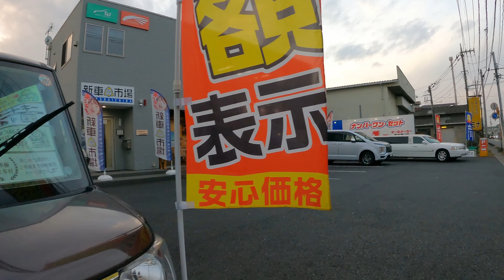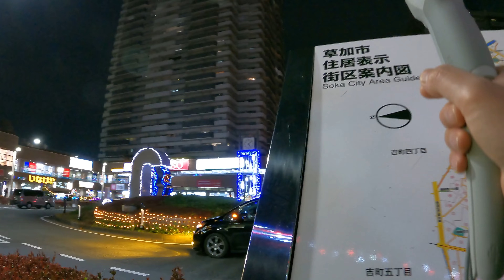【JAPAN 4K】Yashio to Yatsuka • Saitama Walk • Tokyo Destination